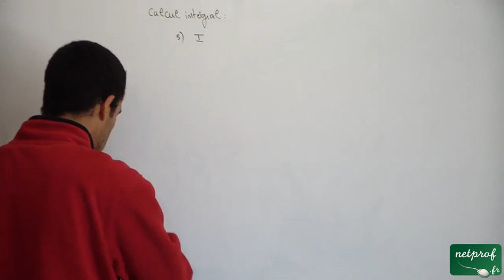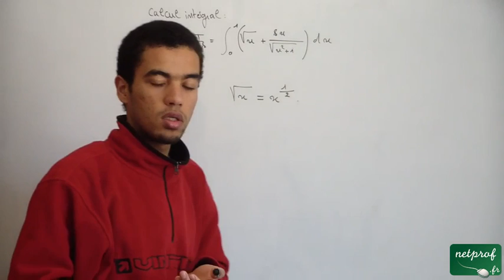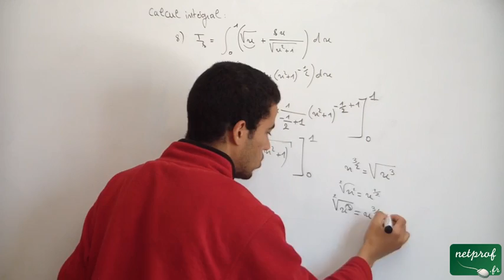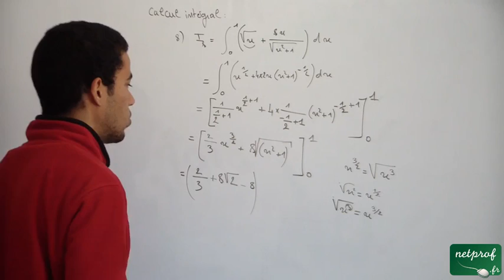Calcul intégral, ex 8